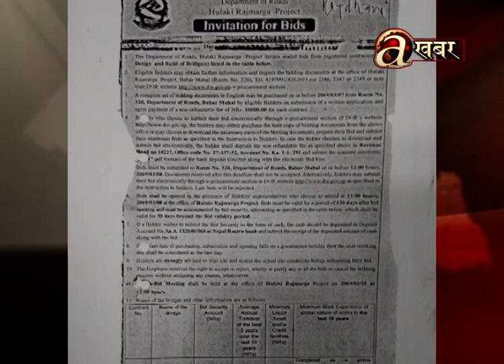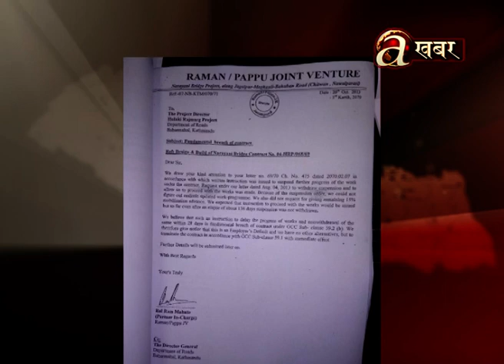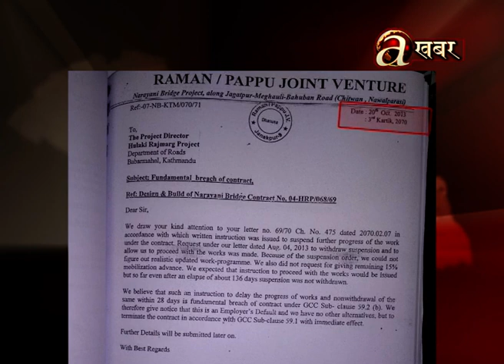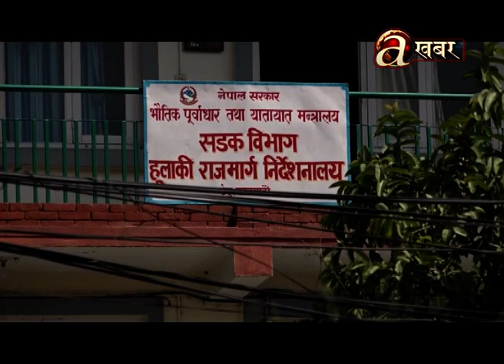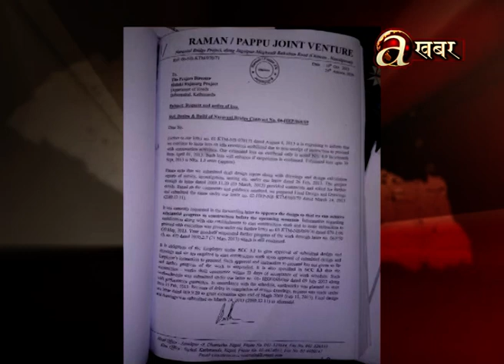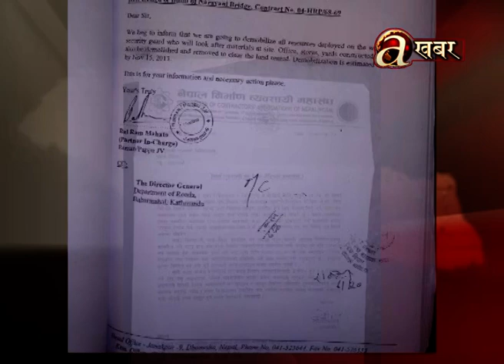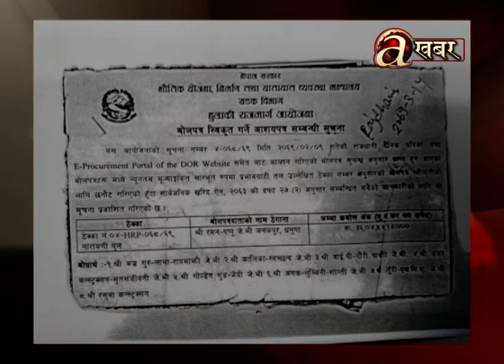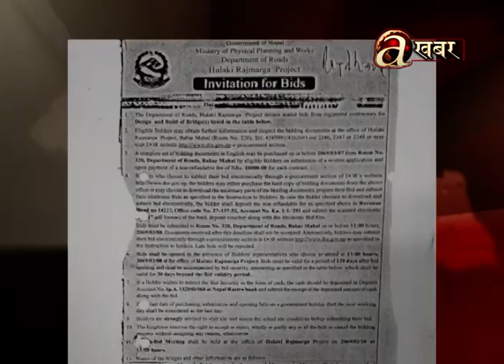नारायणी पुलको काम अघि बढ्न सकेन, कसको कमजोरी छ यसमा ? Khabar Bhitra Ko Khabar